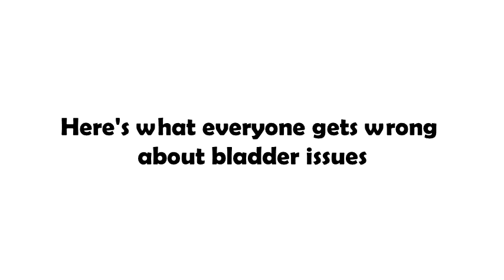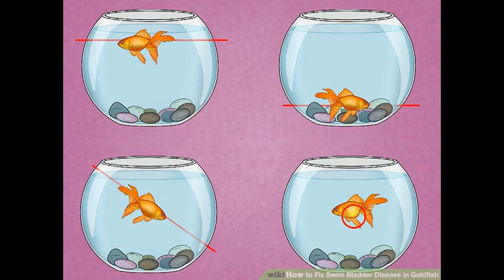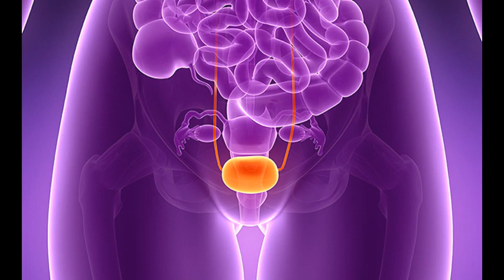Here's what everyone gets wrong about bladder issues